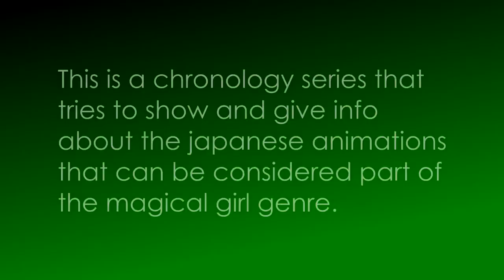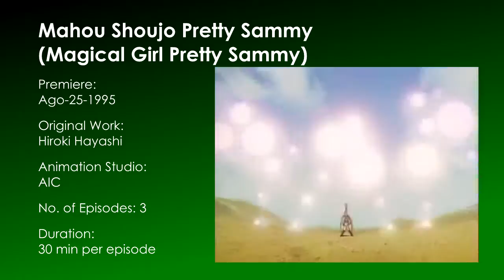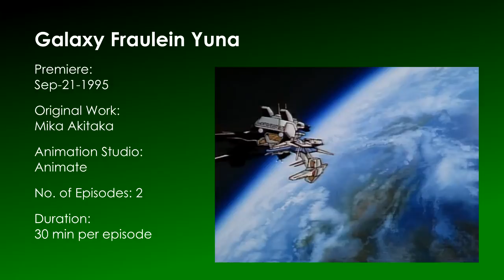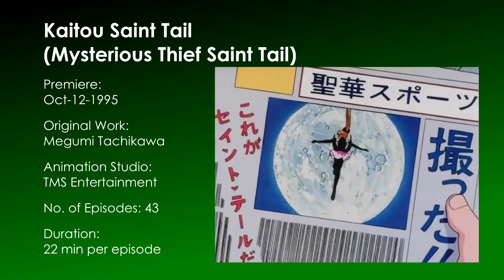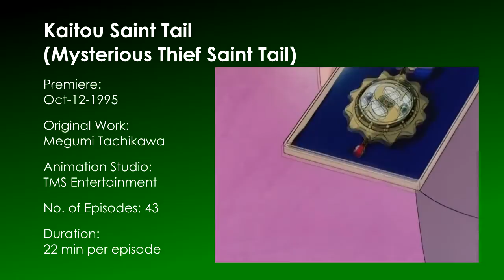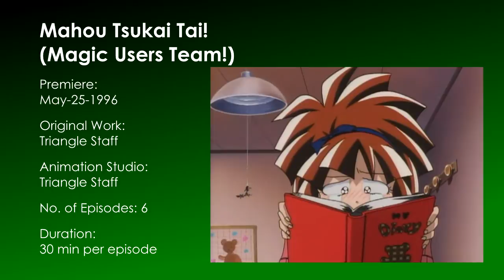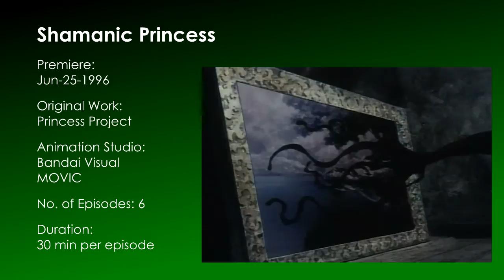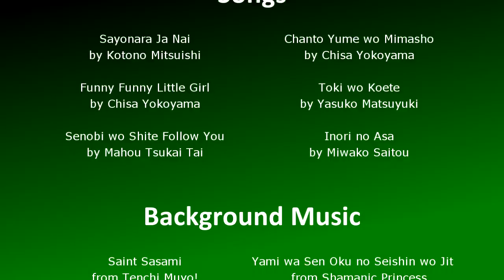Magical Girl Anime History 6 (1995-1996)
This is Part 6 in this chronology of anime series in the magical girl genre with many of the mid 90's series including some short OVA and many delivative and variation series from very diverse origins some of them.